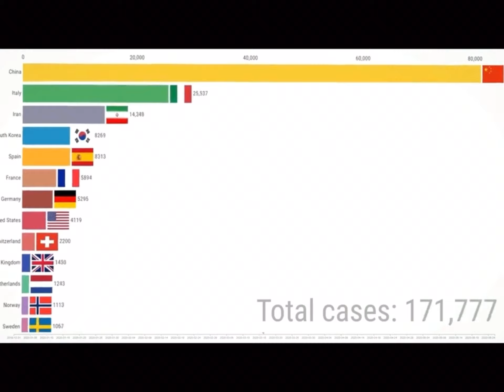Coronavirus Race (Meme) (Deleted Video)